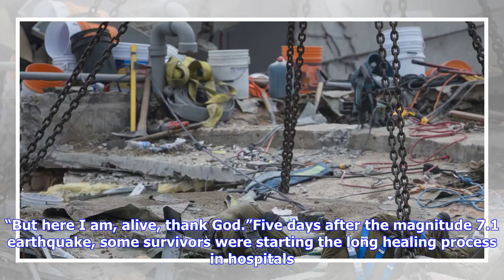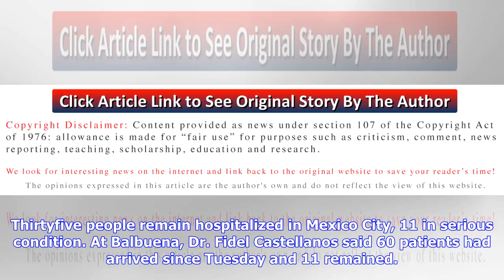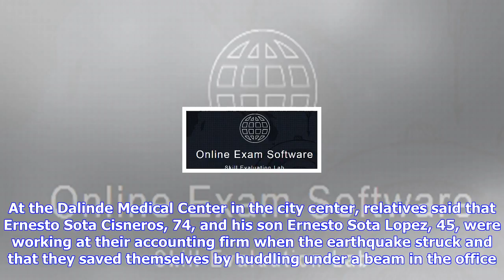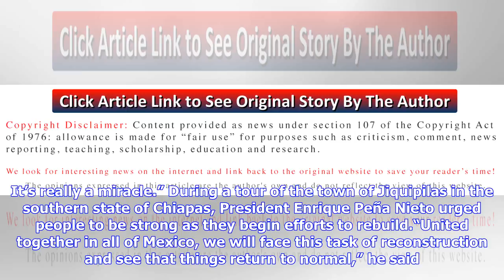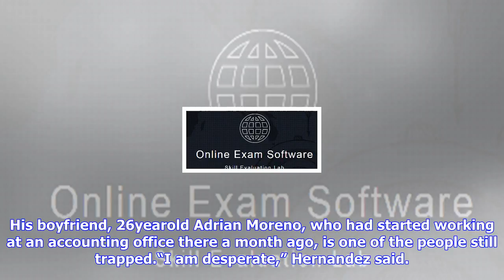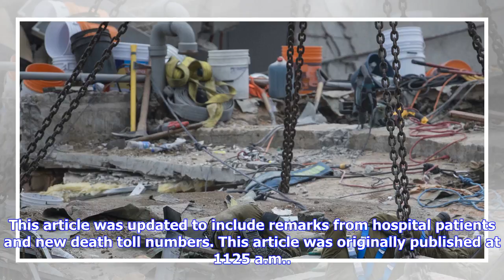Breaking News | As mexico earthquake survivors heal in hospitals, rescuers aren't giving up in the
As mexico earthquake survivors heal in hospitals, rescuers aren't giving up in the search for others

Maria de Jesus, 35, has two legs in casts, deep scrapes on her arms and fresh stitches that run from...